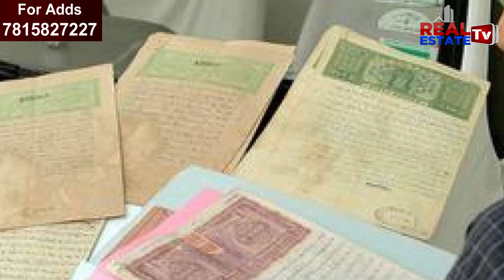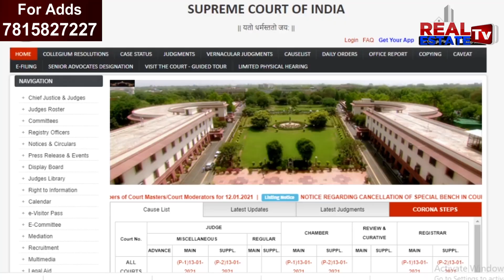ఆ బిల్డర్లకు సుప్రీంకోర్టు షాక్ | One sided buyers Agreement Unfair Trade | Supreme Court Orders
One-sided  buyers Agreement Unfair Trade
The Supreme Court has held that the incorporation of one-sided and unreasonable clauses in the Apartment Buyer's Agreement constitutes an unfair trade practice under Section 2(1)(r) of the Consumer Protection Act.

The bench comprising Justices DY Chandrachud, Indu Malhotra and Indira Banerjee observed that the Developer cannot compel the apartment buyers to be bound by the one-sided contractual terms contained in the Apartment Buyer's Agreement.

The Court held thus while disposing an appeal filed by a Developer against an order passed by National Consumer Disputes Redressal Commission directing it to refund of the amounts deposited by the Apartment Buyers on account of the inordinate delay in completing the construction and obtaining the Occupation Certificate.

The following issues were raised in the appeal before the Apex Court: (i) Determination of the date from which the 42 months period for handing over possession is to be calculated under Clause 13.3, whether it would be from the date of issuance of the Fire NOC as contended by the Developer; or, from the date of sanction of the Building Plans, as contended by the Apartment Buyers; (ii) Whether the terms of the Apartment Buyer's Agreement were one-sided, and the Apartment Buyers would not be bound by the same; (iii) Whether the provisions of the Real Estate (Regulation and Development) Act, 2016 must be given primacy over the Consumer Protection Act, 1986; (iv) Whether on account of the inordinate delay in handing over possession, the Apartment Buyers were entitled to terminate the agreement, and claim refund of the amounts deposited with interest.
While discussing the second issue, the bench referred to clauses of the agreement and observed that the same reflect the wholly one-sided terms of the Apartment Buyer's Agreement, which are entirely loaded in favour of the Developer, and against the allottee at every step. The court said that the terms of the Apartment Buyer's Agreement are oppressive and wholly one-sided, and would constitute an unfair trade practice under the Consumer Protection Act, 1986.
CASE: IREO GRACE REALTECH PVT. LTD. vs. ABHISHEK KHANNA [CIVIL APPEAL NO. 5785 OF 2019 ]
CORAM: Justices DY Chandrachud, Indu Malhotra and Indira Banerjee
CITATION: LL 2021 SC 14